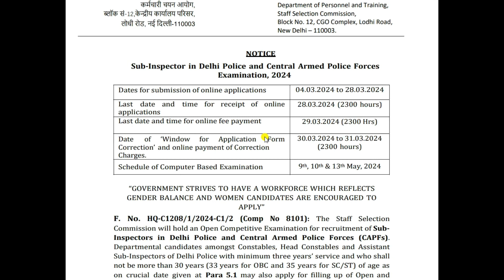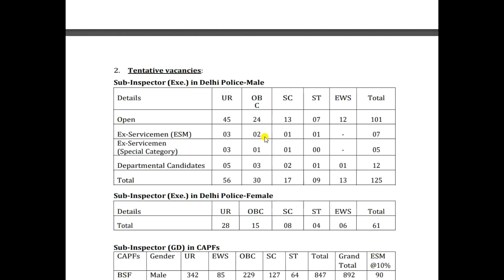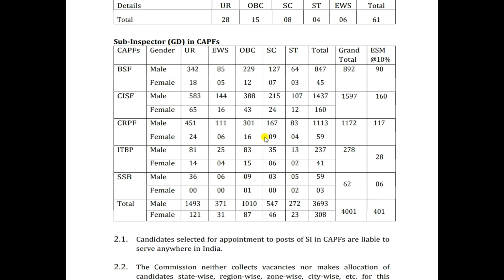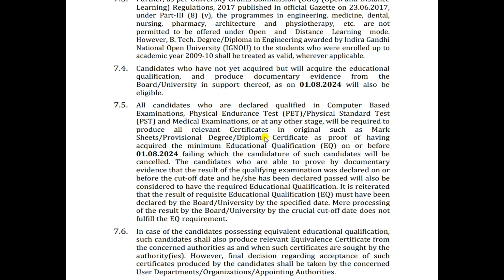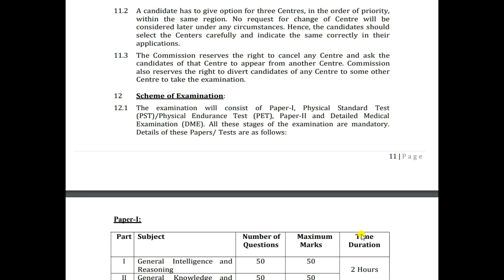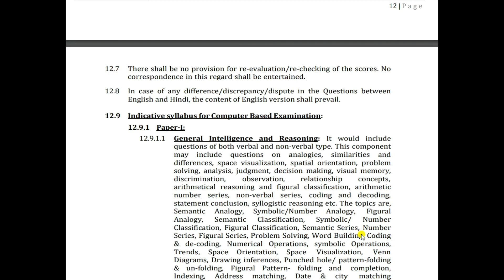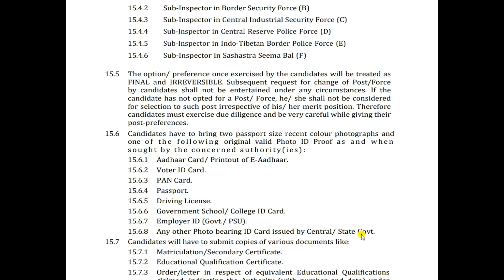SSC Junior Engineer Online Form 2024| SSC JE New vacancy 2024 Form Kaise Bhare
SSC Has inviting online application form for the recruitment of Junior Engineer Various post. Those candidates are required eligibility criteria for read the notification after that apply online for SSC New vacancy 2024

➡️ To see the official notification.

ssc junior engineer online form 2024
ssc je 2024 expected vacancy
ssc je vacancy 2024 notification
ssc je 2024 vacancy notification
ss je 2024 vacancy
ssc je 2024 strategy